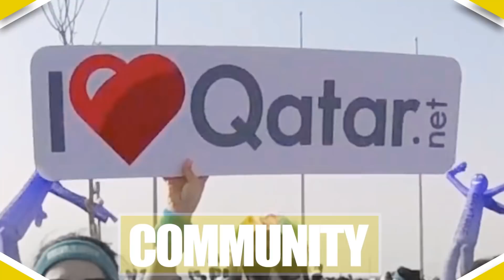Find out more about ILQ! Watch our New Ad!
Why love Qatar, you ask? Well, when you're part of its friendliest community, there's no shortage of ways to interact, learn from, and inspire one another. We certainly love what we do and we love YOU too! We've been bringing you some great content and it's only getting bigger and better from here! So, in case you're wondering more about ILQ we're super excited to unveil our brand new ad coming to screens near you! Qatar Events Qatar News Dine Out Doha

POBox 12755
Doha,
Qatar